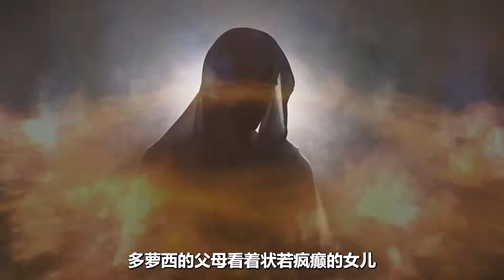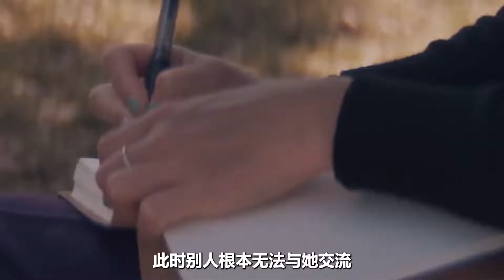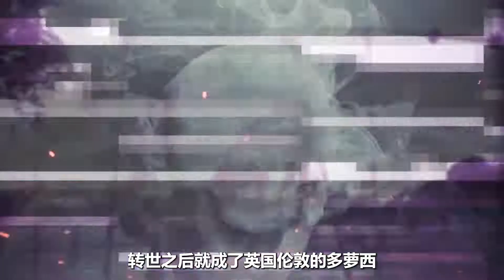3岁时，英国自称埃及祭司转世？后帮考古学家找到神秘古墓？